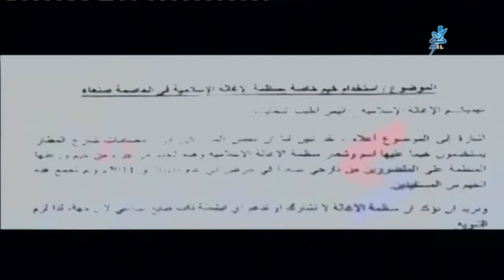مستقبل وطن- الوضع الانساني والميداني في عدن - 09-07-2015